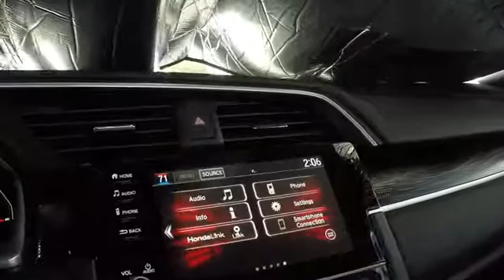2019 Honda Civic Sport Sale Price Lease Bay Area Oakland Alameda Hayward Fremont San Leandro CA 4260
Aegean Blue Metallic 2019 Honda Civic Sport Sale Price Lease Bay Area Oakland Alameda Hayward Fremont San Leandro CA

Scores 37 Highway MPG and 29 City MPG! This Honda Civic delivers a Regular Unleaded I-4 2.0 L/122 engine powering this Variable transmission. Window Grid Antenna, Wheels: 18 Alloy w/Gloss Black Inserts, VSA Electronic Stability Control (ESC).*This Honda Civic Comes Equipped with These Options *Valet Function, Trunk Rear Cargo Access, Trip Computer, Transmission: Continuously Variable (CVT) -inc: paddle shifters, Remote Engine Start, Tires: 235/40R18 91W AS, Systems Monitor, Strut Front Suspension w/Coil Springs, Steel Spare Wheel, Sliding Front Center Armrest, Side Impact Beams.* Visit Us Today *You've earned this- stop by San Leandro Honda Dealer located at 1302 Marina Blvd, San Leandro, CA 94577 to make this car yours today!